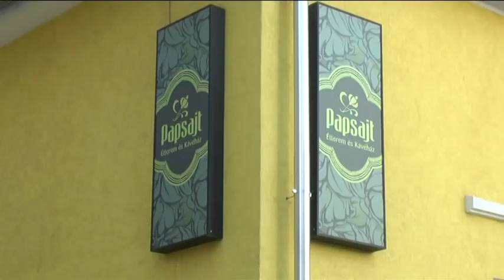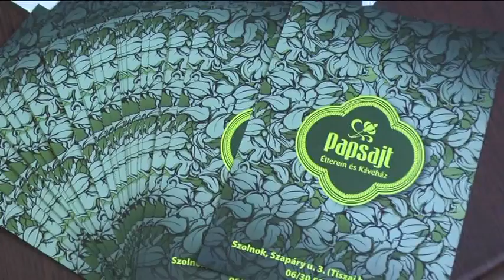Papsajt Étterem és Kávéház Szolnok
Papsajt Étterem és Kávéház Szolnok, Szapáry u.3. (Tiszai hajósok tere)